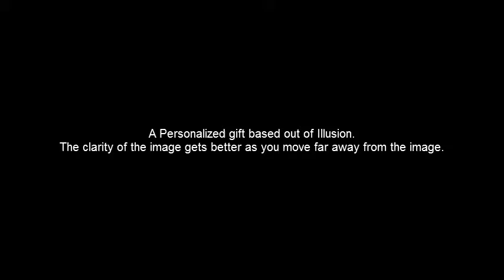Gift Illusion | The6.in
Can you believe a gift based out of Illusion
The clarity of the image gets better as you move far away from the product. You can get your beloved image engraved with your hand written text only in the6.in

to enquire about the product and gift your beloved with this amazing photo frame.